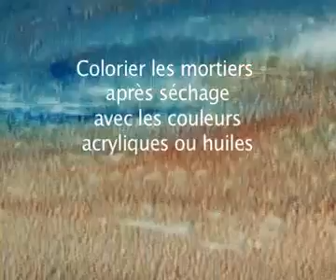Utiliser des mortiers pour peintures acryliques Pébéo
Découvrez comment utiliser et colorer vos mortiers à utiliser avec vos peintures sur toile.
Technique à tester avec le kit auxiliaires et mortiers de Pébéo en vente au rayons Beaux Arts de CréaPause.fr